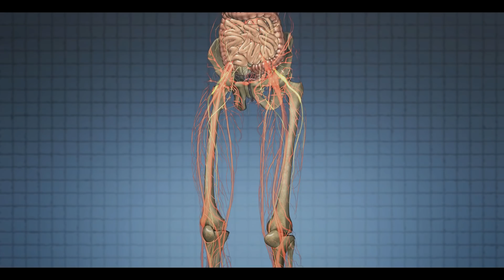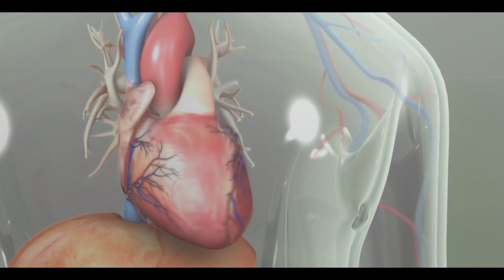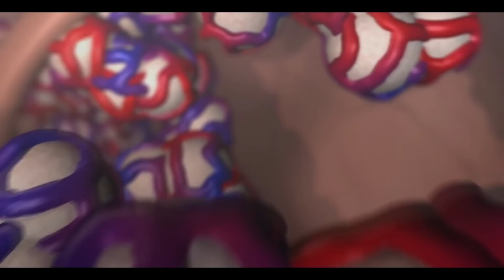Daca Oamenii Nu Ar Avea Inima